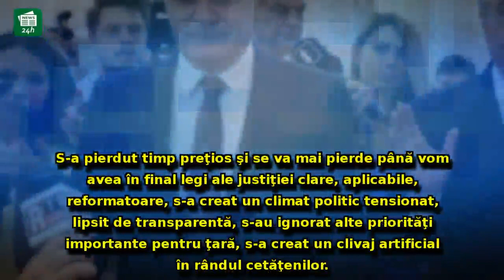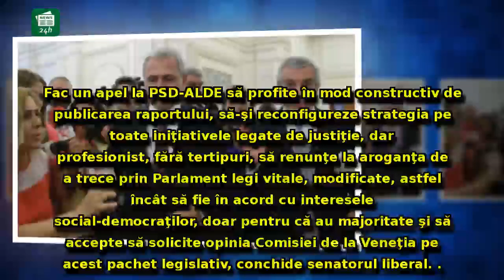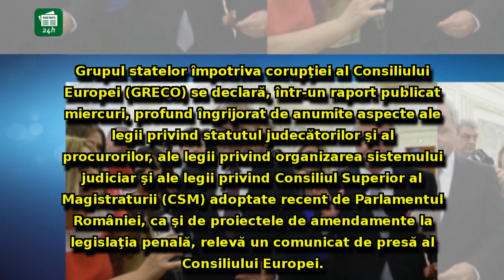Raportul GRECO, 'lovitură grea pentru PSD-ALDE'. Se cere o reacție publică din partea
Raportul GRECO, 'lovitură grea pentru PSD-ALDE'. Se cere o reacție publică din partea lui Dragnea, Tăriceanu și Tudorel Toader